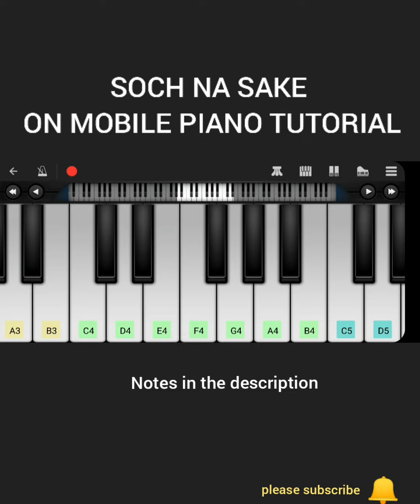Soch Na Sake On Mobile Piano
In This Video"Soch Na Sake" Easy Mobile Piano Tutorial
In just 5 minutes you will learn how to play it. It is shown in a very simple way.
Mobile Piano Maker

Play this song tutorial in your mobile or piano keyboard easily after the learning from this video

Please subscribe Notes: Music – G# A G# E E D C# D E G# A G# E E D C# D E Tenu itna main pyaar karaan G# G# A A A G# B A A
 Ek pal vich sau baar karaan E F# E F# E D C# E E E
Tu jaave je mainu chhad ke G# G# A A A G# B A A
Maut da intezaar karaan E F# E F# E D C# E E E
Ke tere liye duniya chhod di hai E E C# B C# A A A G# A
 E E C# B C# A A A B A A
 Main tujhko kitna chahta hoon E E E F# F# F # A F# D
Ye tu kabhi soch na sake (x2) D D F# F# A F# D D E D C#
Kuch bhi nahi hai ye jahaan C# C# D C# B A G# A B C#
Tu hai toh hai isme zindagi C# C# D C# B A G# A B B
Ab mujhko jaana hai kahaan C# C# D C# B A G# A B C#
 Ke tu hi safar hai aakhiri C# C# D C# B A G# A B B
Ke tere bina jeena mumkin nahin E E C# B C# A A A G#
A Na dena kabhi mujhko tu faasley E E C# B C# A A A B A A
Main tujhko kitna chahti hoon E E E F# F# F # A F# D
Ye tu kabhi soch na sake D D F# F# A F# D D E D C#
Ke tere liye duniya chhod di hai E E C# B C# A A A G#
 A Tujhpe hi saans aake ruke E E C# B C# A A A B A A